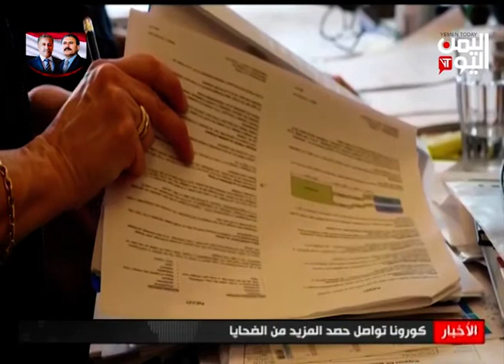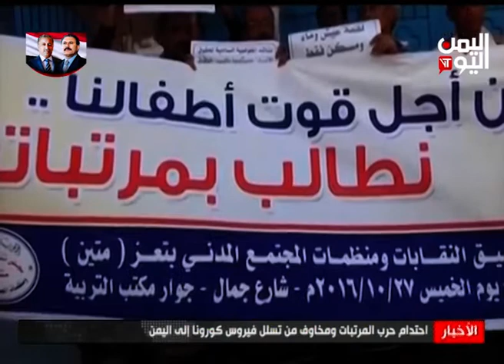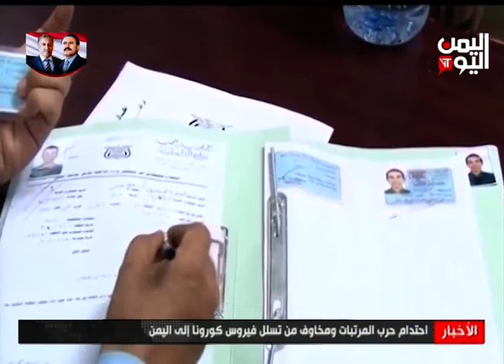نشرة الثالثة والنصف الثلاثاء 31 ـ مارس 2020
قتلى وجرحى حوثيون بعملية التفافية على مواقع المليشيات في الصفراء بصعدة  والقوات الحكوية تستعيد مناطق جديدة
ـــــــــــــــــــــــــــــــــــــــ
المليشيات الحوثية تواصل جرائمها بحق المدنيين وتقتل وتجرح امراتين في حيس والتحيتا  بالحديدة
ــــــــــــــــــــــــــــــ
  أسبوع من الانتكاسات الحوثية يكبد المليشيات خسائر فادحة في العدة والعتاد  جراء خروقاتها المتواصلة